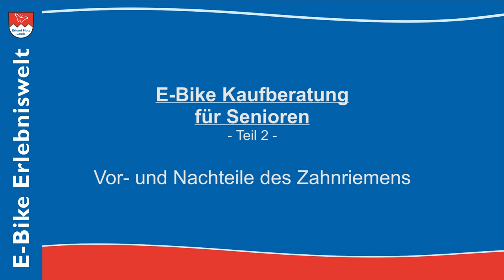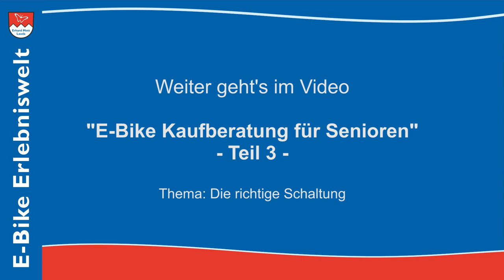E-Bikes für Senioren | Kaufberatung Teil 2: Vor- / Nachteile: Zahnriemen / Kette | Erhard Mott Lauda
Welche Vorteile bzw. Nachteile bietet eine Kette oder Zahnriemen in einem E-Bike? Es kommt vor allem auf die Motorstärke und die Schaltung an. E-Bike Experte Erhard Mott aus Lauda beantwortet gezielte Fragen von Senioren*innen, die sich ein E-Bike kaufen möchten.
Durch die Corona Situation entstanden mittlerweile langfristige Lieferprobleme von E-Bike und Fahrrad Ersatzteilen. Wer sich ein nachhaltiges E-Bike mit geringem Verschleiß und Wartungsaufwand bei uns gekauft hat oder eines kaufen wird, hat keine Probleme damit und kann jahrelang uneingeschränkt sein Mott E-Bike von Riese und Müller, Tauber-Rad oder Vitali fahren.

MVB GmbH
Rathausstraße 3-7
97922 Lauda-Kö.

MVB GmbH
Rathausstraße 3-7
97922 Lauda-Kö.